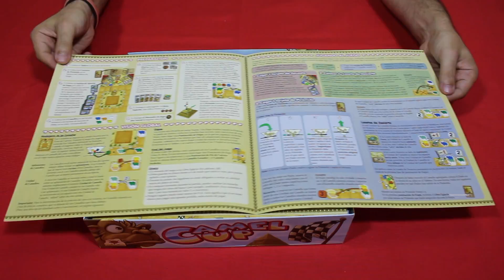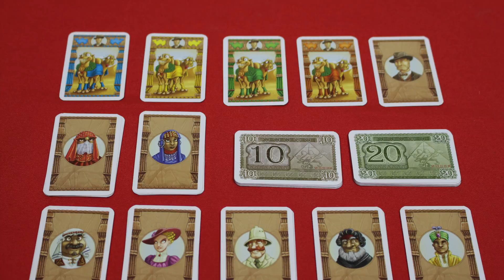Abriendo La Caja Camel Up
Abrimos La Caja de Camel up, un descubrimiento en las jornadas Cultura Urbana de Cáceres de la mano de Atuin, ya lo teníamos visto pero no nos terminaba de llenar el ojo, gracias a las jornadas pudimos probarlo y fue compra instantánea al día siguiente.